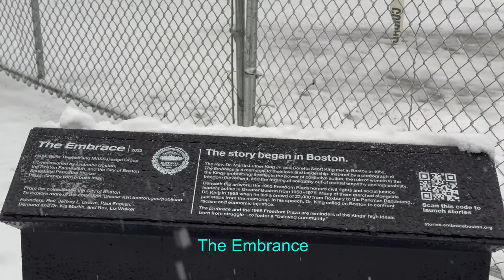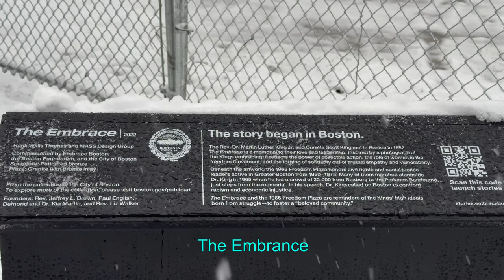[4K] Walking to Boston Common, Beacon Hill on a quiet snow day ❄️☃️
Hello, welcome to my virtual walking channel.
In this video, I will walk along the Commonwealth Ave towards Boston Garden, Boston Common, and beacon Hill. You can see The Embrace MLK Jr Memorial, Frog Pond, and Acorn street.

Timecodes:
0:00 - Intro
6:10 - Alexander Hamilton Statue on Commonwealth Ave
7:28 - Boston Public Garden
13:10 - Boston Common
18:45 - The Embrace ( MLK Jr Memorial)
20:55 - Frog Pond
22:18 - Joy St
24:37 - Mt Vernon St
29:25 - Acorn St